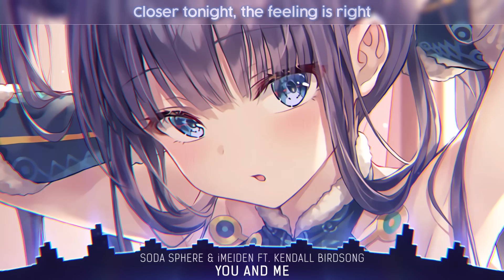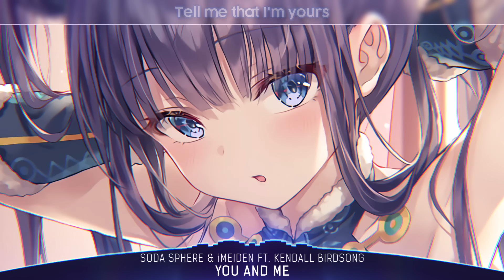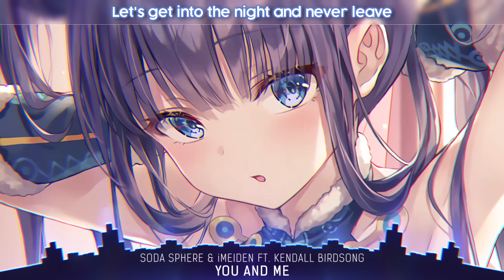Nightcore - You And Me - (Lyrics)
📌 Song Information
Song: Soda Sphere & iMeiden - You And Me (ft. Kendall Birdsong)
Label: ARWV